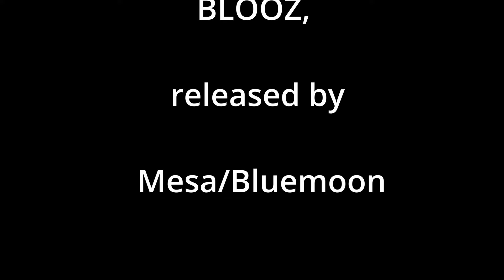Grant Geissman - Preach (Official Music Video)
Amazon Music

CREDITS
Grant Geissman - Guitar
Randy Brecker - Trumpet
Jim Cox - B3 & Piano
Trey Henry - Upright Bass
Ray Brinker - Drums

Written by Grant Geissman (ASCAP)

Directed by Bob Gilles